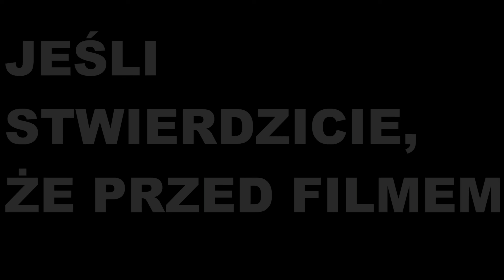Fiat 126p.Tuning fiata126p, poprzez zmianę ogrzewania na płyn chłodniczy.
Zobaczycie mój tuning fiata 126p, poprzez zmianę ogrzewania na płyn chłodniczy, który pozwoli dać temperturę na nagrzewnice samochodowe. Cały układ  jest taki, jak w samochodach chłodzonych płynem chłodniczym. Zastosowany jest tam czujnik temperatury, czujnik płynu chłodzącego- mówiąc potocznie: czujnik temperatury wody. Oczywiście musi być termostat samochodowy. Termostat wykorzystałem z poloneza. I jeszcze instalacja elektryczna. Skrzynka na bezpieczniki samochodowe zawiera w sobie przekaźnik obsługujący wentylator chłodnicy- przekaźnik 12v. Inne dwa przekaźniki samochodowe współpracują ze sobą w celu dwóch sposobów uruchamiania pompy wody. Są tam też bezpieczniki samochodowe. Każdy bezpiecznik samochodowy można łatwo wymienić po spaleniu. Lepiej, jak się spalą bezpieczniki topikowe niż instalacja. Tłumik fiata 126p jest podstawą do zmiany ogrzewania na płyn chłodniczy. Cały tuning fiata 126p oparł się o tłumik fiata 126p.